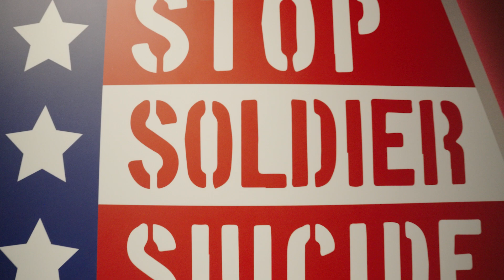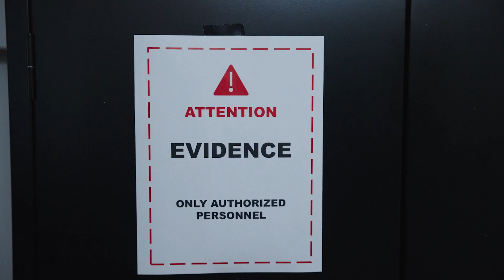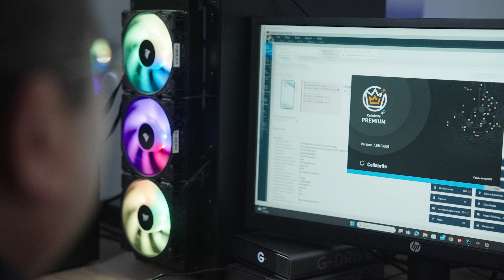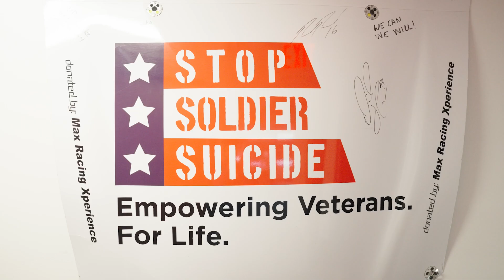How Cellebrite Solutions are Helping Uncover Signs of Soldier Suicide to Save Lives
Veterans are at a 72% higher risk of dying by suicide over those who have not served, according to statistics shared by the organization, Stop Soldier Suicide.

One of their initiatives to save lives is Project Black Box, which extracts and analyzes data on digital devices that belonged to troops lost to suicide. The information gained is shedding light on warning signs and patterns with the hope of preventing further loss of America's bravest. Read the full story